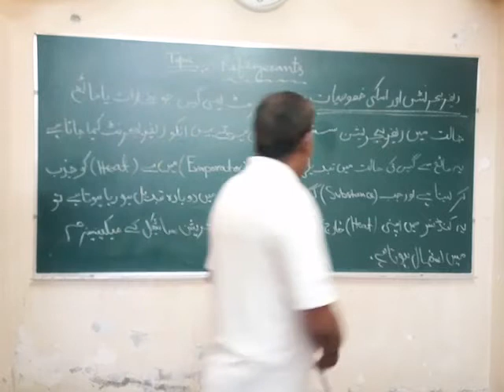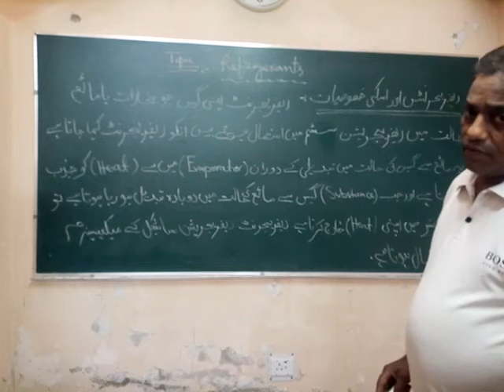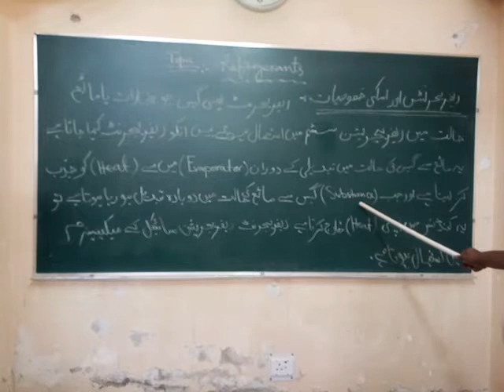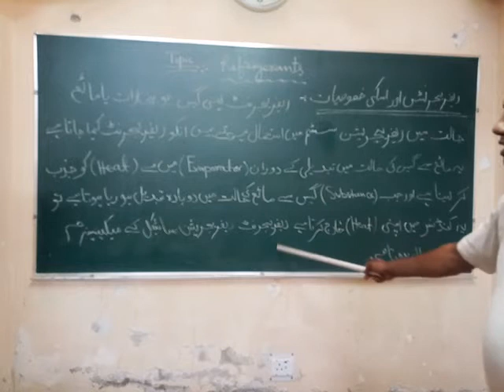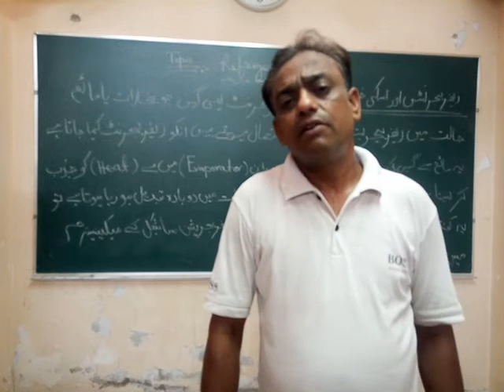Features of Refrigeration Cycle